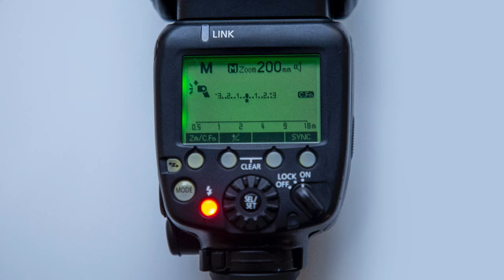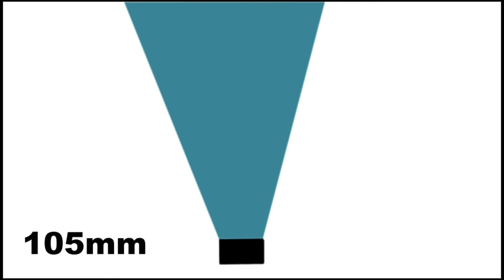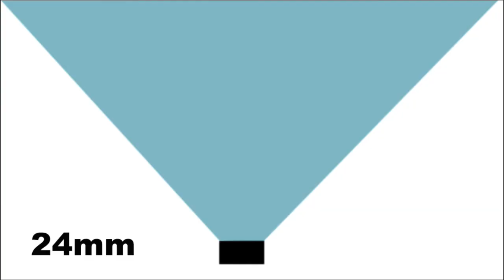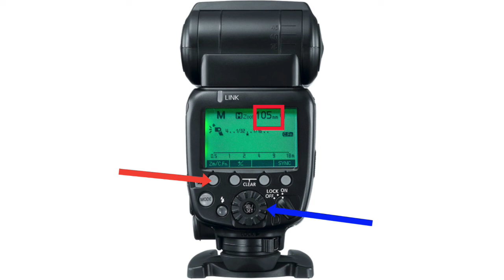How to add sunlight to an interior using a single Speedlight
Have you noticed that most lifestyle and real estate interior shots have gorgeous sunlight streaming in to create a beautiful mood? This is often created with artificial light and can easily be recreated using a single Speedlight.

In this tutorial, you’ll discover how to “fake” beautiful sunlight streaming through Venetian blinds, so that the interiors you photograph will always look amazing even on days when sunlight calls in sick.
Gina Milicia was a world leading photographer who worked with high profile clients in the entertainment, fashion and lifestyle industries. She also pursued her own personal projects often travelling and sharing her adventures. Gina mentored aspiring photographers and it was her wish that her tutorials and teaching be made available for free to help emerging photographers improve their skills and build their own careers. If you enjoy this video, please do share it.

how to add sunlight to an interior using a single speedlight Original